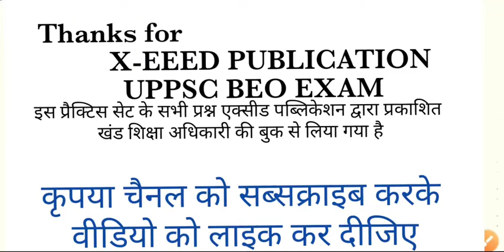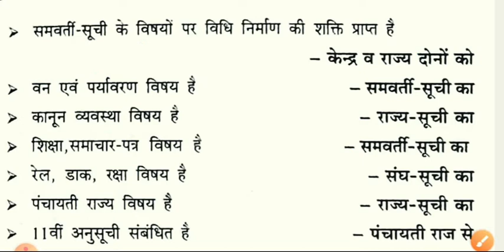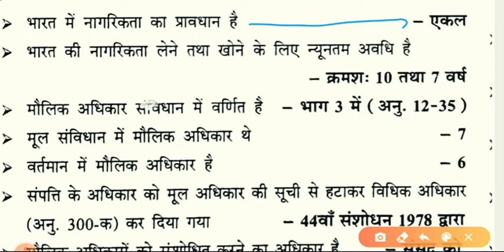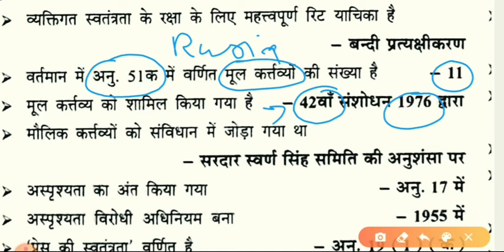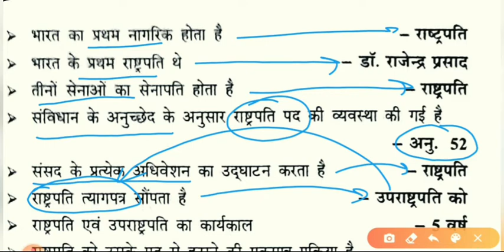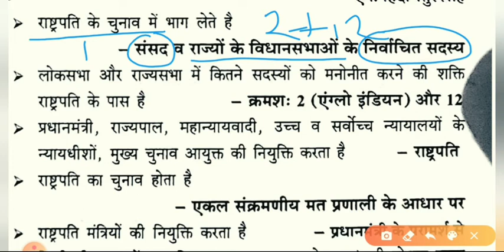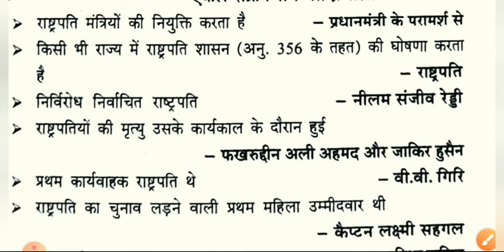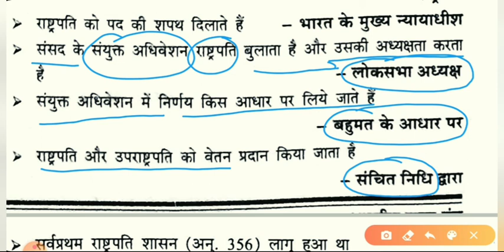भारतीय संविधान part- 3, POLITY Top 1000 Questions, खंड शिक्षा अधिकारी/ समीक्षा अधिकारी संविधान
polity gk
polity gk questions
polity questions
polityt articls
polity classes
इतिहस_के-महत्वपूर्ण_प्रशन
खंड-शिक्षा_अधिकारी_परीक्षा_में_आने-वाले-गणित-के_महत्वपूर्ण_प्रश्न
गणित_प्रैक्टिस_सेट-BEO_EXAM